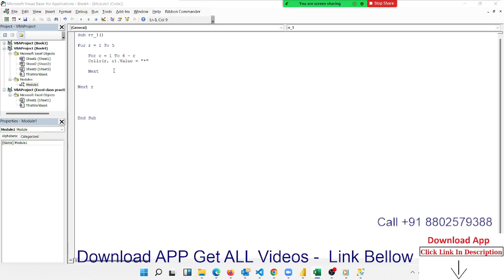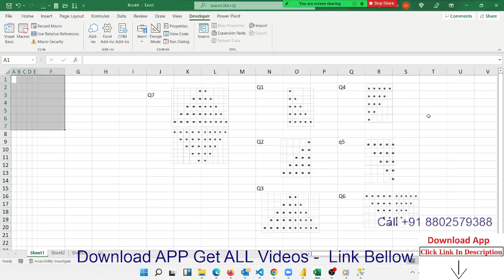How Can Make Pyramid in Excel via VBA Macros